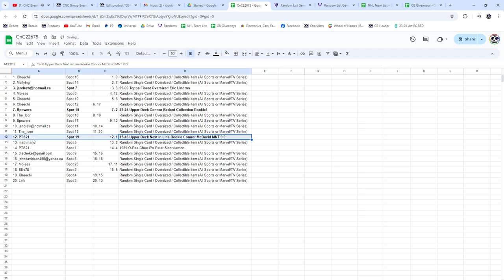McDavid MNT 9 Overtime Next in Line Rookie Chancer - CNC GB#22,675